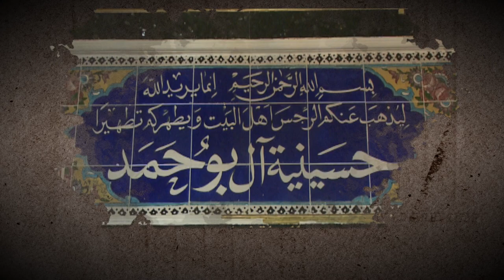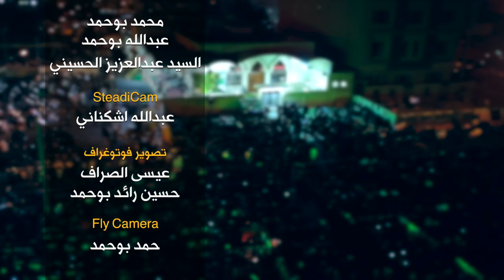استعدي | محمد الحجيرات